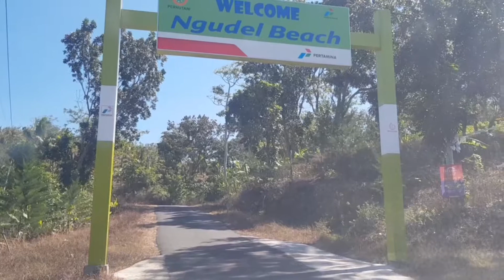Drone footage Pantai ngudel malang